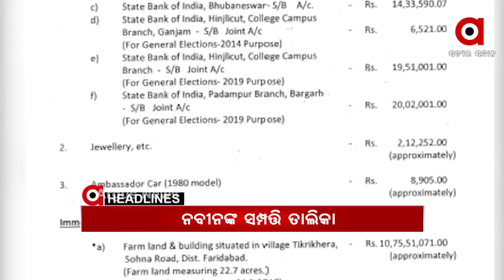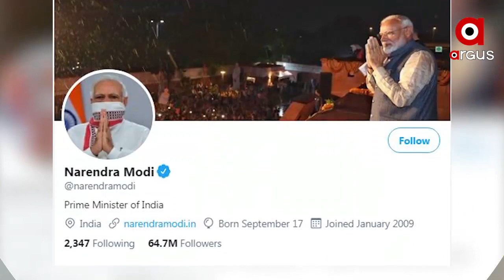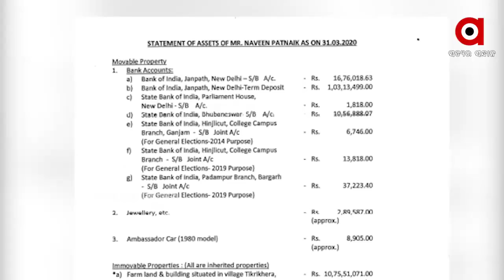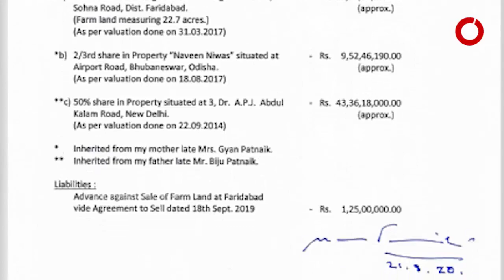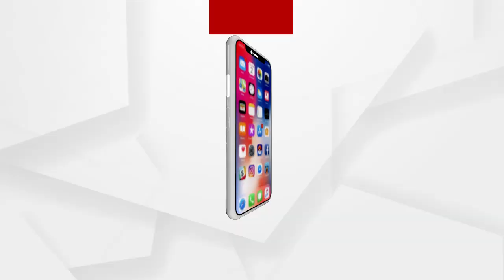Argus Update News 2Pm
ଦୁଇ ଦିନିଆ ଅନୁଗୁଳ ଗସ୍ତରେ କେନ୍ଦ୍ରମନ୍ତ୍ରୀ ଧର୍ମେନ୍ଦ୍ର ପ୍ରଧାନ
ମୁଖ୍ୟମନ୍ତ୍ରୀ ନବୀନ ପଟ୍ଟନାୟକ ଦେଲେ ନିଜର ସମ୍ପତ୍ତିର ତାଲିକା...
ଇଣ୍ଡୋନେସିଆର ନିଖୋଜ ବିମାନ ଦୁର୍ଘଟଣାଗ୍ରସ୍ତ.
ବାଲେଶ୍ୱର ଫକୀରମୋହନ ମେଡିକାଲରେ ଅଭାବନୀୟ ଘଟଣା...
ଆଧୁନିକ ଯୁଗରେ ମଣିଷ ଆଖିରେ ଅନ୍ଧବିଶ୍ୱାସର ପଟି.
କଟକ ଗୋପାଳପୁରର ପାଇକସାହି ବାଲିଘାଟରେ କମିଶନରେଟ୍ ପୁଲିସ୍‌ର ଚଢ଼ାଉ...